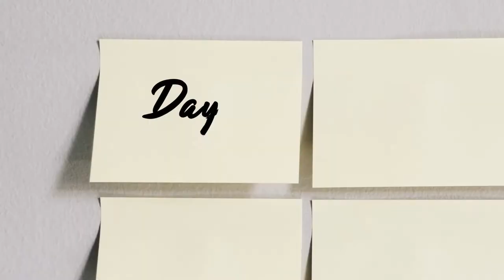Post Surgical Care - Chest - Daily Do's of Dermatology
Colorado Springs Dermatologist Dr. Reagan Anderson gives your daily tip about skin, hair and nails. The Daily Do's of Dermatology are posted every week day.

Because Dermatologists treat more than just skin cancer!